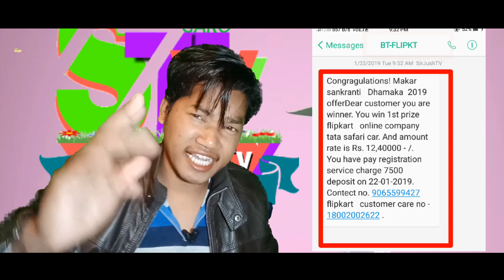Lakh. 12,40000-/ WITH TATA/SAFARI CAR#WINNER#SirJushTV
Ia vedio o, anga antangni chagronge nike, chaboka cha'atangko donumatjaha, Mikangchi angni jonggipa, Mama adatang, Magipa Pagipa etc., anggita chaboka cha'anioni naljokchina ba masisochina ne tariahana.
Uni gimin sakantian masie rapachina manadipet share ka'atpabo Mittela